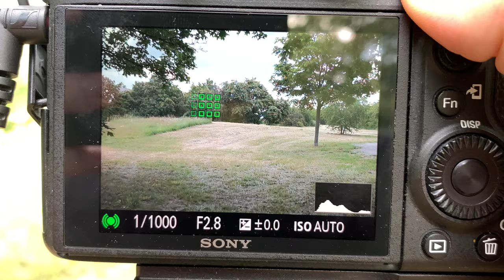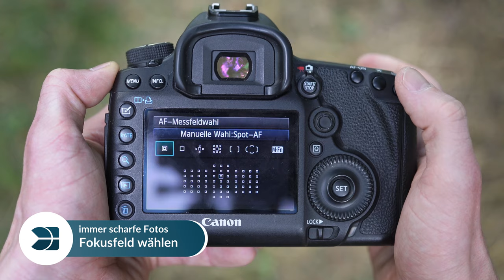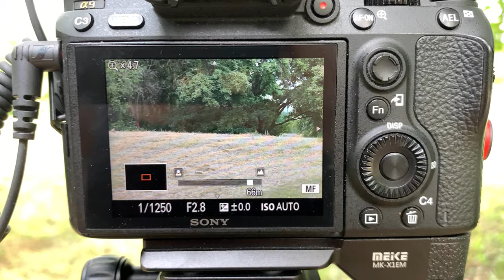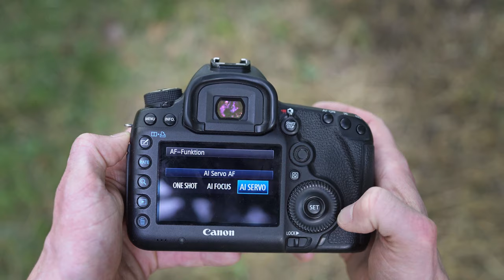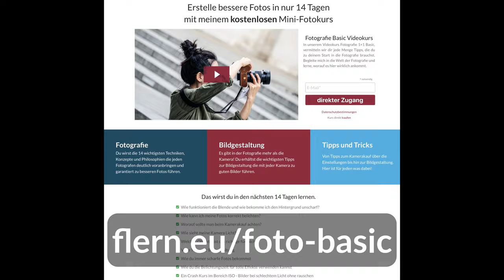Bekomme deinen Fokus unter Kontrolle & fotografiere nie mehr unscharfe Fotos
Deine Fotos werden nicht so scharf, wie du es gerne hättest und deine Kamera mach was sie will?

Dann solltest du dir dieses Video anschauen! Ich zeige dir, wie du die Kontrolle über deinen Autofokus bekommst und immer Scharfe Bilder machst (zumindest ist der Ausschuss nicht mehr so hoch 😜)